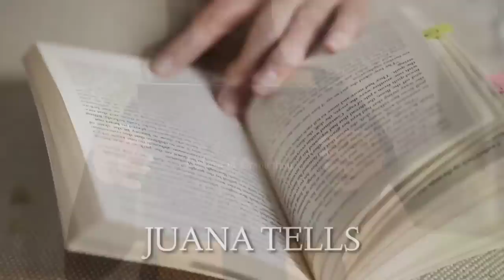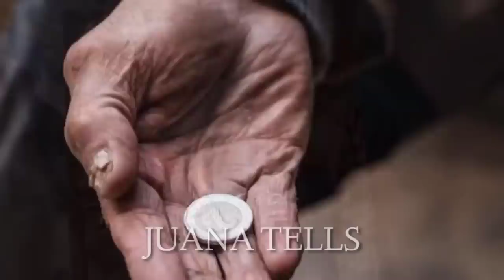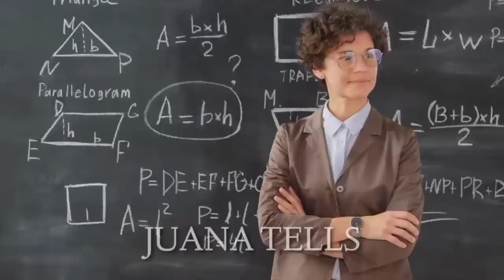NAGBALIK ANG BATANG HINAMAK AT MINALIIT NG DAHIL SA LUMANG UNIPORME! | Pinoy Tagalog Story